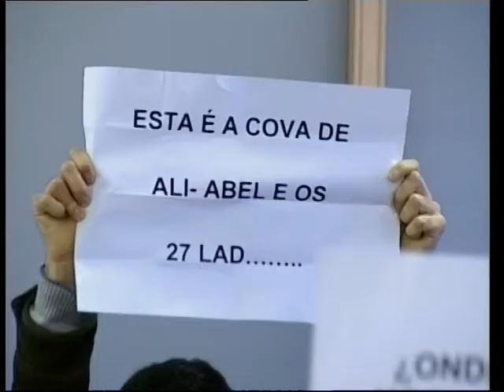Trabajadores de contratas municipales protestan durante el pleno. (INFORMATIVOS)